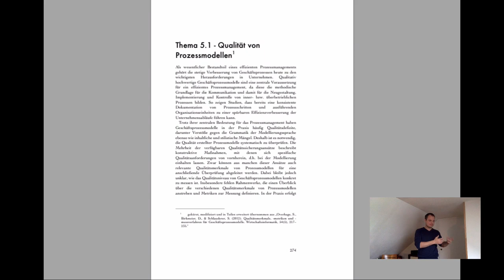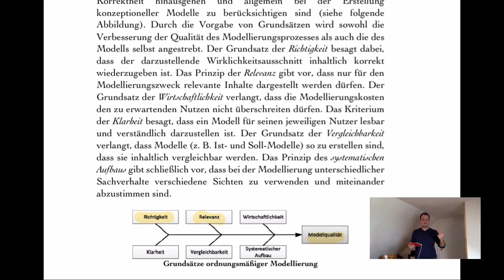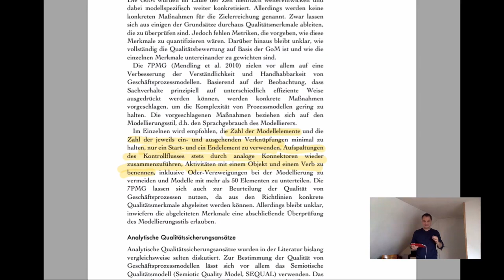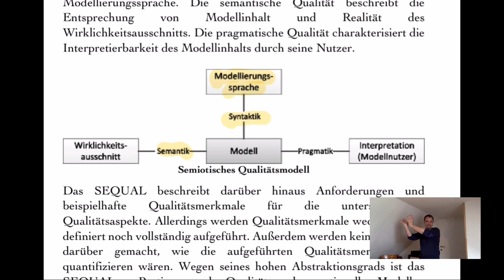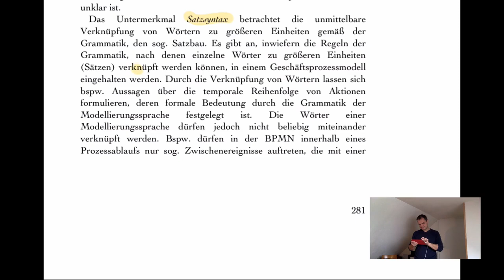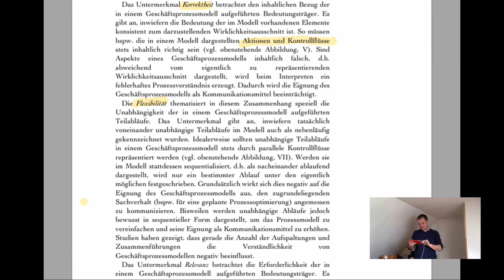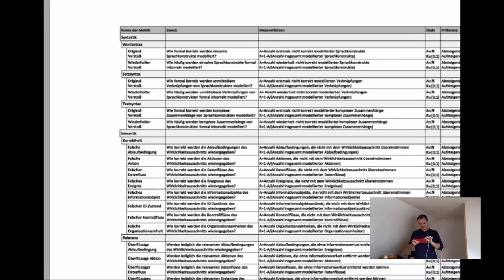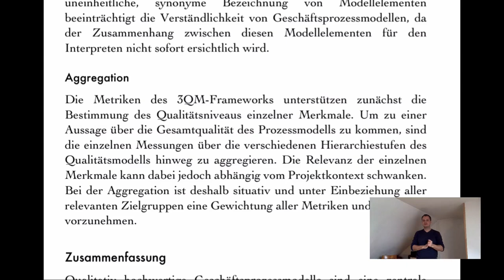VL PKM - T3.1 - Qualität von Prozessmodellen